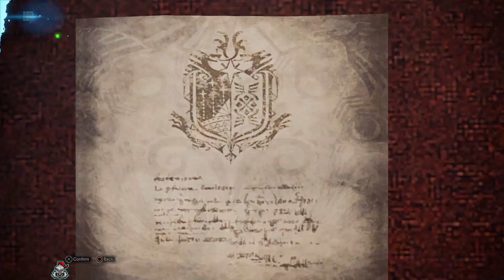MHW Iceborne Part 15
Let your hunting instinct take you further than ever!

Iceborne is a massive expansion that picks up after the ending of Monster Hunter: World and opens up the new 'master rank!'

New quests, monsters, weapons, armor, and story await to take your hunting to the next level!